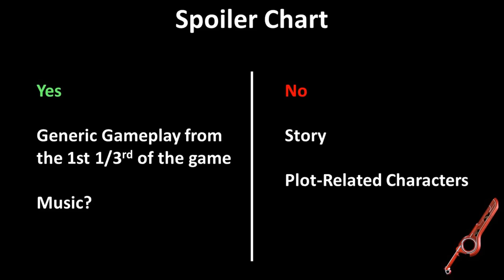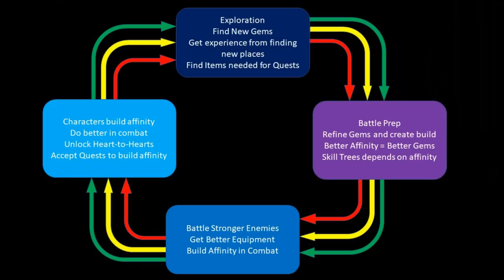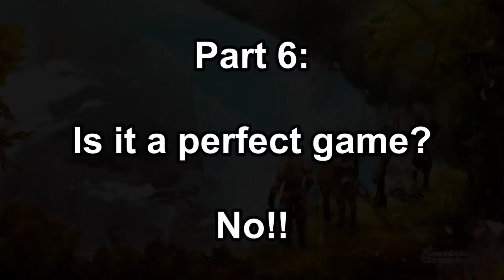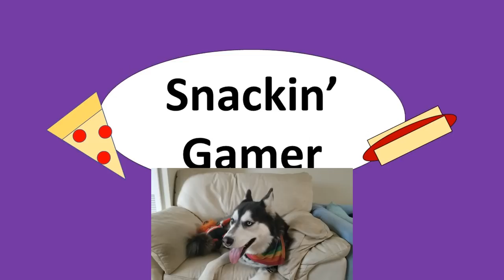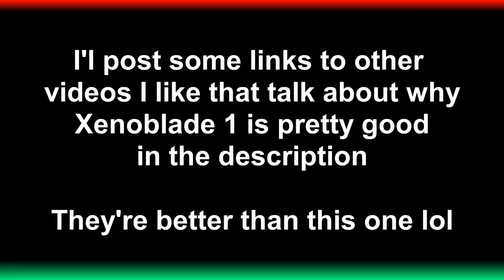Why Xenoblade Chronicles is a Masterpiece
Here's why this good game is really good.